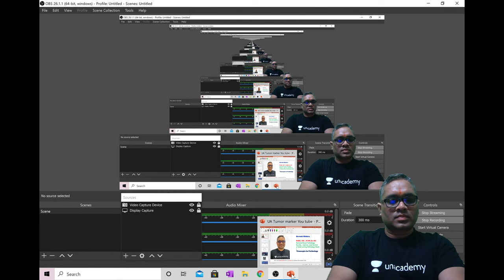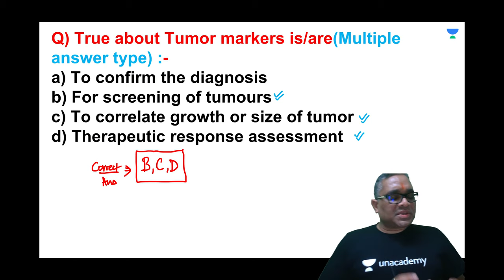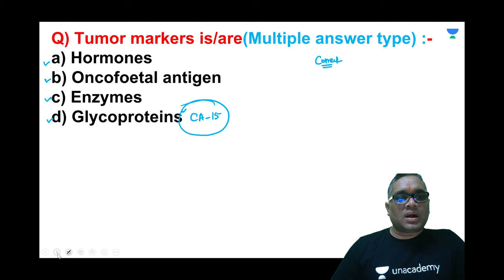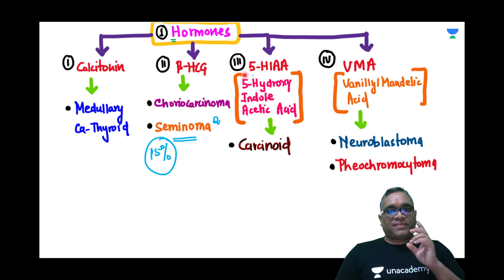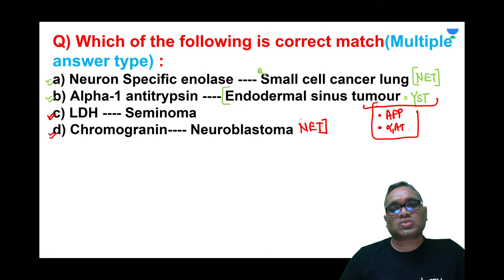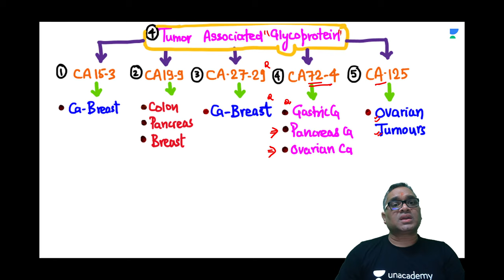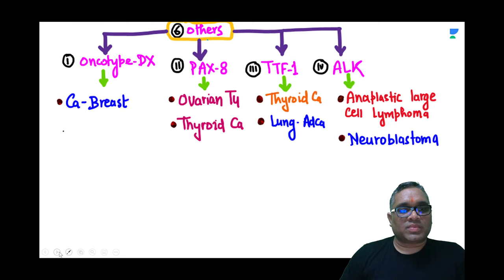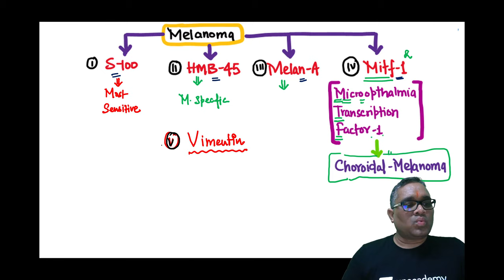Tumour markers | Pathology | Dr. Devesh Mishra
In thi session, Dr. Devesh Mishra will be Discussing one of the important topic in pathology Tumor Markers

You can enrol to Unacademy Subscription and get the following benefits:

1. Learn from your favorite teacher
2. Dedicated DOUBT sessions
3. One Subscription, Unlimited Access to Live Online Classes and Videos
4. Real-time interaction with best-in-class teachers
5. You can ask doubts in live online classes
6. Limited students in each Class7. Download the videos & watch offline
Dr. Devesh Mishra is a national faculty for Pathology with 12+ years of teaching experience. He did MD from TNMC, Mumbai and followed up with a senior residency from AIIMS, He is one of the most sought after faculties for Pathology